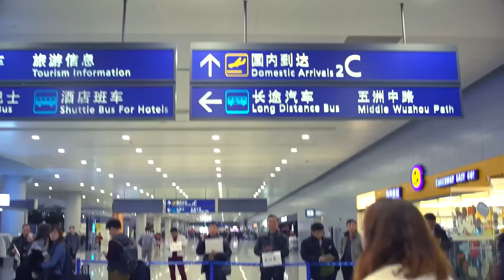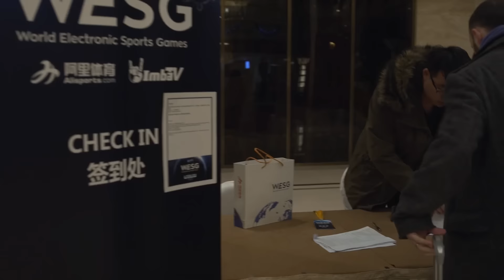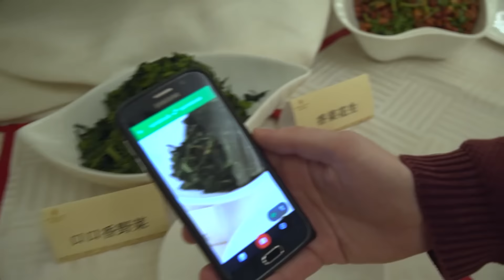Эксклюзив от Cybersport.ru: Первый репортаж с места событий от Хитрова @ WESG | Dota 2 | CS:GO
Первая обзорная экскурсия Александра Хитрова с места проведения WESG от CyberSport.ru.